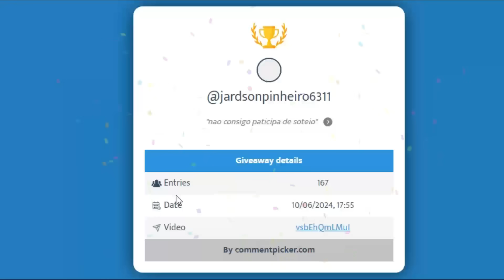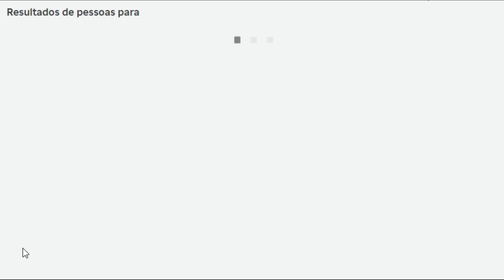NOVO CÓDIGO + 21 CÓDIGOS DE EXP BELI E RESET DO BLOX FRUITS - blox fruit codes...